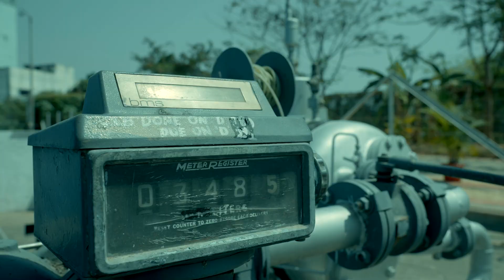ONGC Helibase Operations at Mumbai Airport | A film by Sanket Communications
Explore ONGC's cutting-edge Helibase, revolutionizing offshore operations! Discover how this advanced facility enhances efficiency, safety, and connectivity for energy exploration. Join us for an inside look at the technology and innovation driving ONGC's success